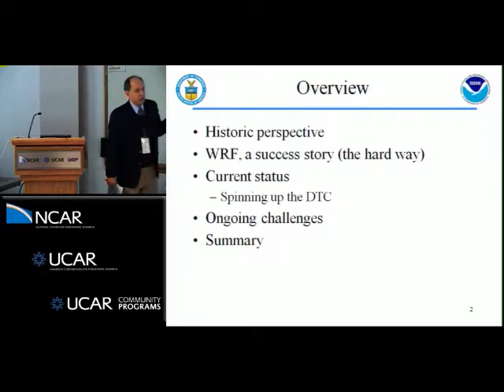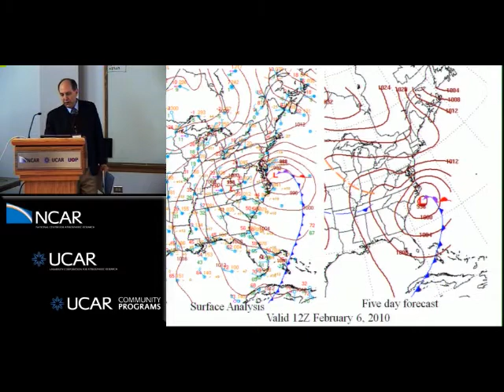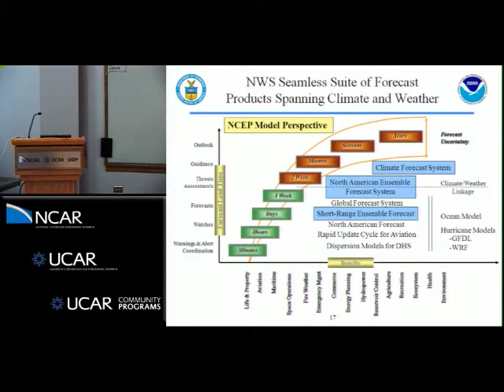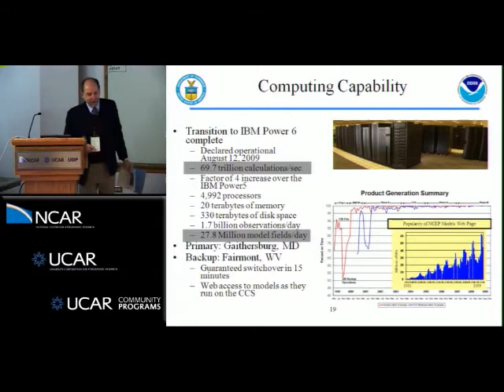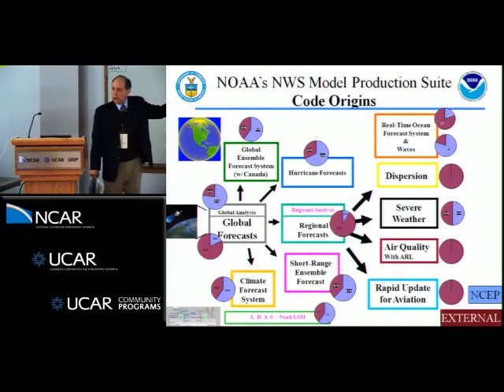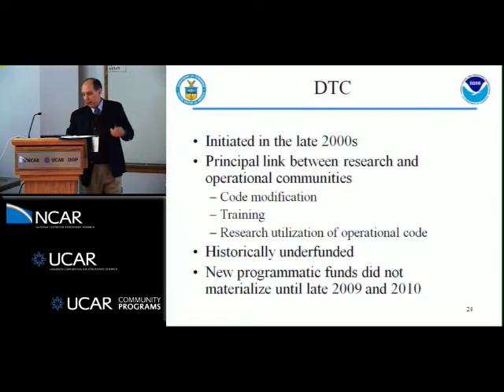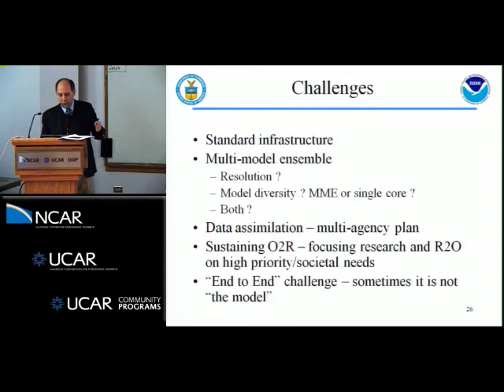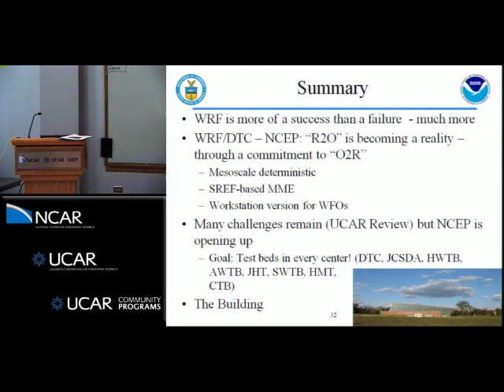Louis Uccellini - WRF: Meeting the R20 Challenge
2010 EMC/MMM/DTC JOINT WRF FOR HURRICANES WORKSHOP
Scientific talks on the evolution of hurricane science, the advancement of observations and modeling systems that has occurred over the past two decades, plus a summary of the major challenges remaining in numerical hurricane prediction. 2010